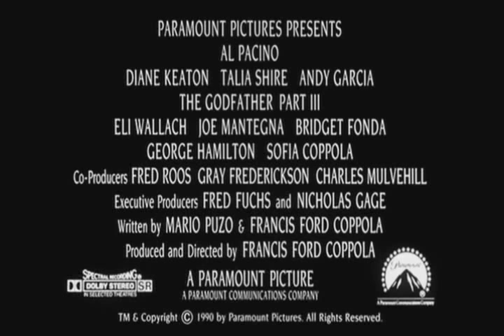THE GODFATHER PART III - HQ Trailer ( 1990 )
Trailer for Francis Ford Coppola's film